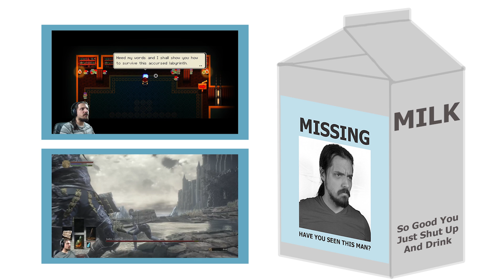I 'Catch' A Legendary Fish | Stardew Valley #59